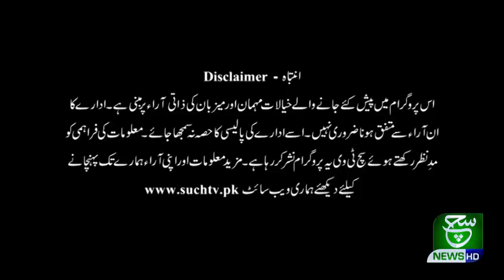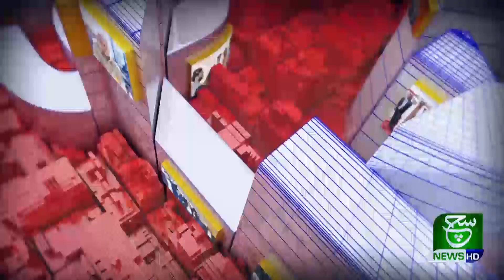Goya with Arsalan Khalid 26 March 2020 Such tv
{Tags}